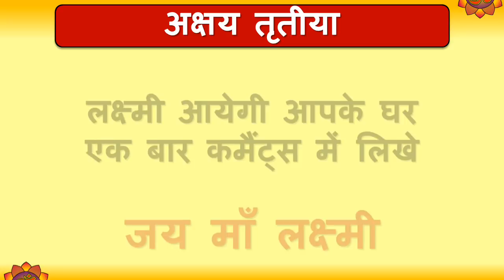अक्षय तृतीया कब है | Akshaya Tritiya 2019 Date | Akshaya Tritiya kab hai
अक्षय तृतीया कब है | Akshaya Tritiya 2019 Date | Akshaya Tritiya kab hai | Akha Teej Kab Hai

Agar aapko bhi jaanana hain ki Akshaya Tritiya 2019 date and day kab hai to is video ko pura dekhe. Is video mein humne Akshaya Tritiya 2019 Date and time in india ke saath saath Akshaya Tritiya ki tithi kab shuru ho rahi hain aur kab khatam ho rahi hain uski bhi information di hain.

Maje ki baat ye hain ki puri jaankari Akshaya Tritiya 2019 in hindi mein milegi.

Agar aapko koi pooche ki akshay tritiya kis din hai to use is Akshaya Tritiya video ka link jarur de de. Is video se unhe Akshaya Tritiya 2019 Date, Day aur timing ki bhi puri jaankaari mil jaaygi.

Ab jab aapko 2019 mein Akshaya Tritiya kab aati hai ke baare main pata chal gaya hain to ek baar comments mein jarur likhe Jai Maa Saraswati.

Is din aap Akshaya Tritiya pooja aur Akshaya Tritiya katha ka vishesh roop mein khayal rakhein.

So with the help of this video you will know when is Akshaya Tritiya in 2019.

अगर आप भी ये जानना चाहते हैं की अक्षय तृतीया कब हैं और कितने तारीख को हैं तो अक्षय तृतीया का ये वीडियो पूरा देखें

इस वीडियो में हमने अक्षय तृतीया कब आएगी, अक्षय तृतीया की तिथि और मुहूर्त के बारे में पूरी जानकारी दी हैं

तो इस वीडियो से आप जान गए होंगे की अक्षय तृतीया कब है aur अक्षय तृतीया किस तारीख को है

Is video ko aap jyada se jyada facebook aur whatsapp pe share karein.

बेशुमार दौलत और अखंड सौभाग्य चाहते है तो 18 मई को जरूर सुने ये कथा | Vaishakh purnima ki katha

अक्षय तृतीया पर घर लाएं यह 10 वस्तुएं

अक्षय तृतीया के दिन भूलकर भी नहीं करें इन 8 चीजों का दान

अक्षय तृतीया 2019 | अक्षय तृतीया के दिन इतना धन बरसेगा की आप सम्भल नहीं पाओगे | अक्षय तृतीया के उपाय

वैशाख स्नान की कहानी | (19th April - 18th May)

Akshaya Tritiya puja at home | अक्षय तृतीया के दिन ऐसे भरेंगे अक्षय धन के भंडार